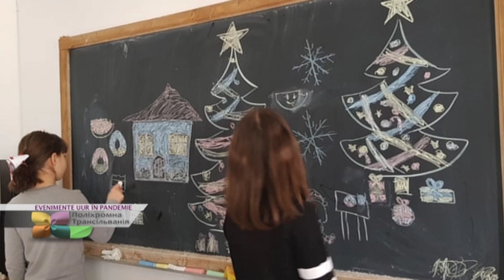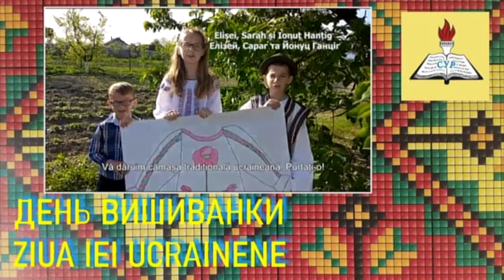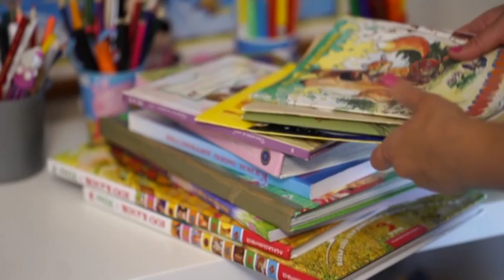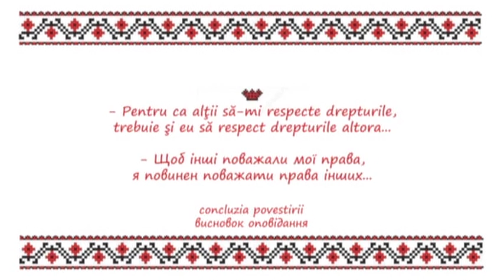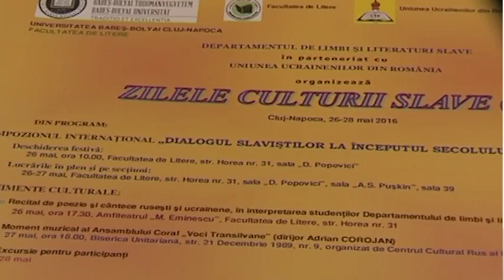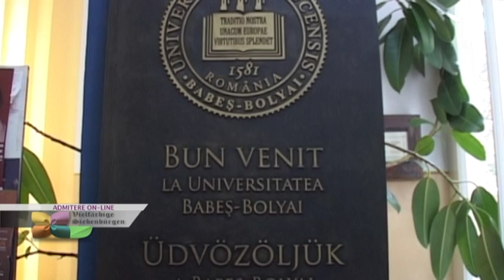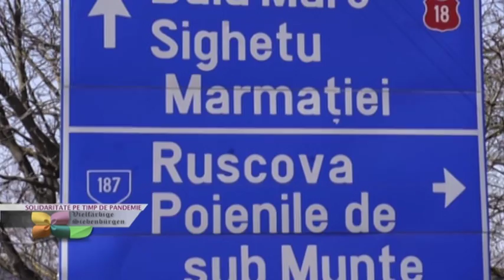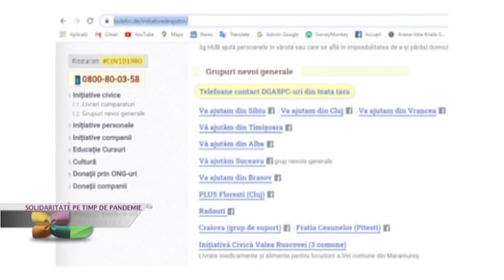Transilvania policroma din 15 iunie 2020 prima parte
Moderatoare și producătoare: MARIA CINAR-JIGA
montaj: Dora Camelia Precup, Maria Cinar-Jiga
imagine materiale: Maria Cinar-Jiga, arhiva TVR,  arhiva UUR
Invitați (via ZOOM):
- NICOLAE MIROSLAV PETREȚCHI - deputat, președintele Uniunii Ucrainenilor din România (UUR)
- conf. univ. dr.  IOAN HERBIL - responsabil specializarea ucraineană, Facultatea de Litere, UBB Cluj-Napoca
Teme:
- EVENIMENTE UNIUNEA UCRAINENILOR DIN ROMÂNIA ÎN PANDEMIE
- ZIUA INTERNAȚIONALĂ A IEI UCRAINENE
- RUBRICA "TEZAUR LITERAR UCRAINEAN"
- ADMITERE SPECIALIZAREA UCRAINEANĂ UBB
- SOLIDARITATE PE TIMP DE PANDEMIE ÎN COMUNITATEA UCRAINEANĂ